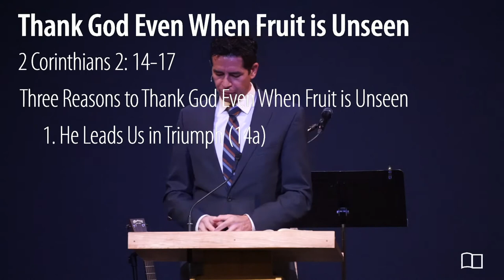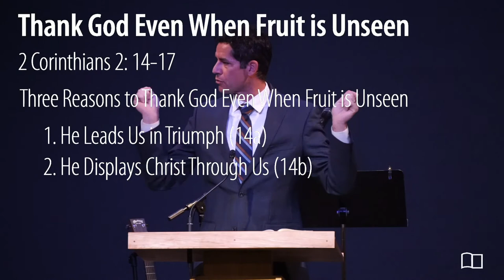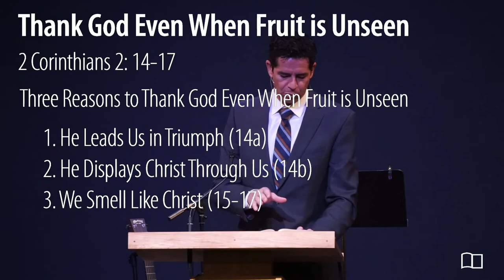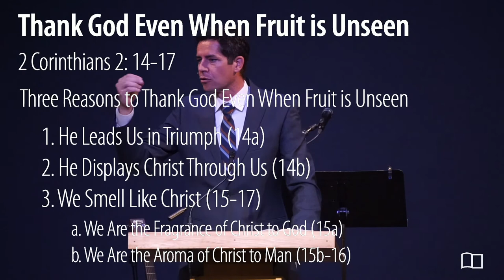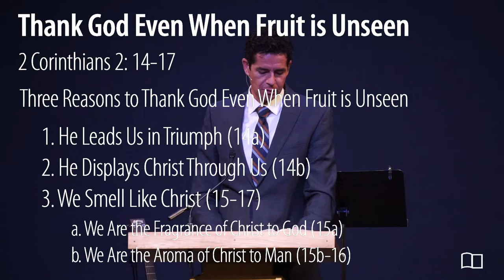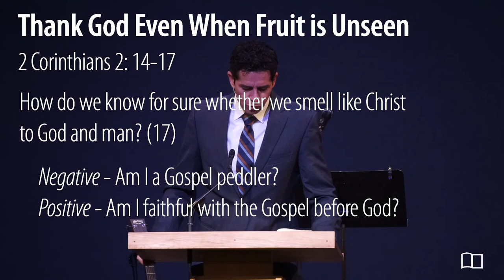2 Corinthians 2:14-17 - Jonathan Anderson - Grace Bible Church - 11/29/20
Title: Thank God Even When Fruit Is Unseen
Series: Miscellaneous
Preacher: Jonathan Anderson